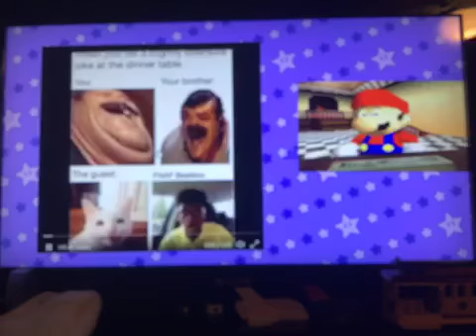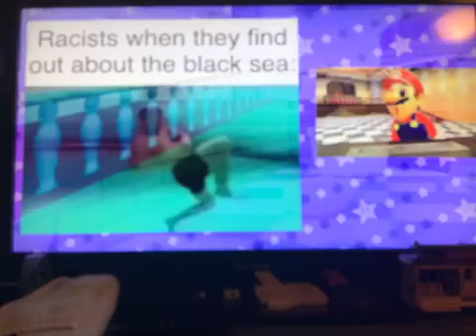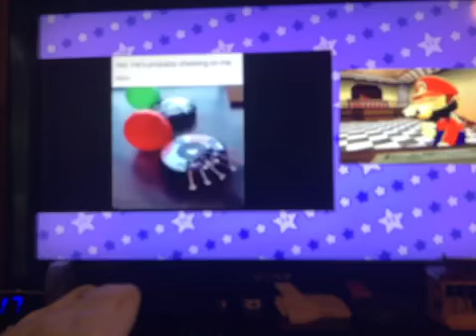Tristan show ep4: Mario reacts to memes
Sorry if I had not posted the Tristan show in a while so here is the 4th episode